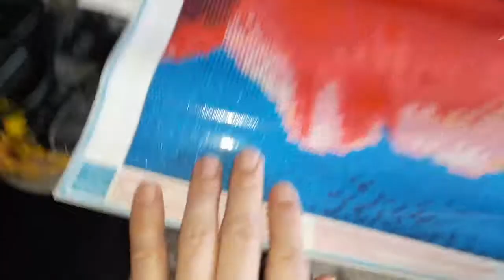Обзор мозаики " бабочка"